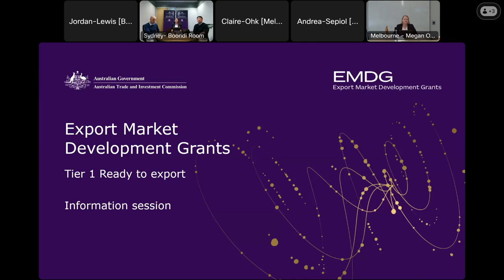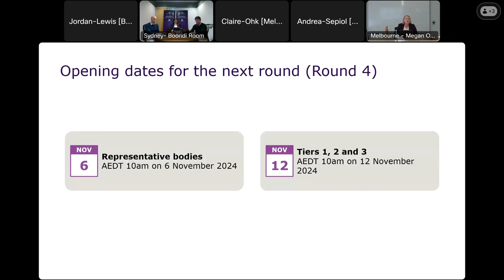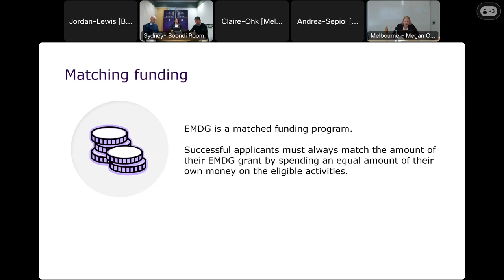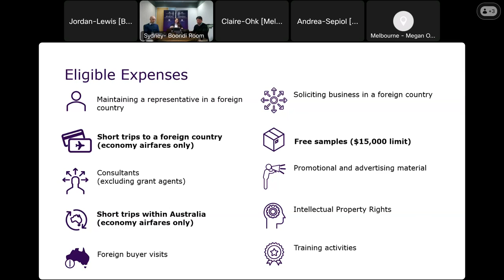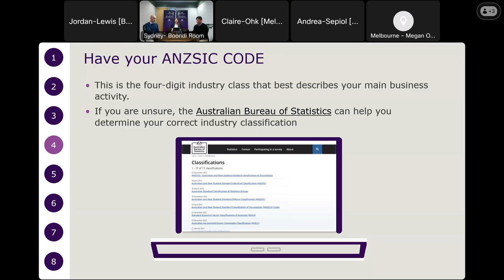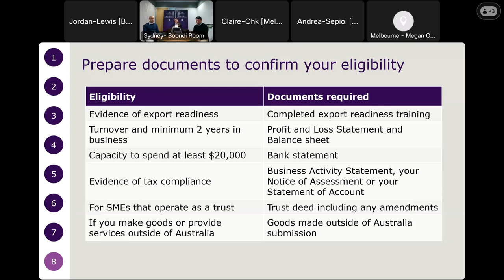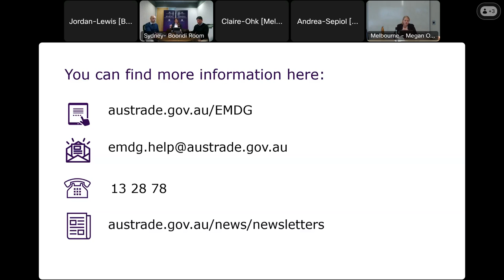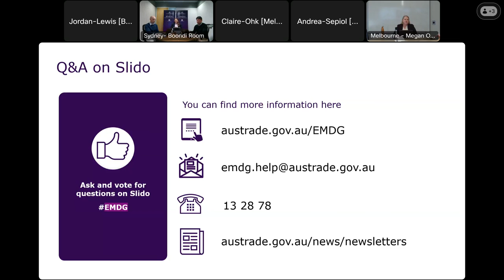EMDG webinar: Tier 1 – ready to export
Find out about changes to the EMDG program and details for the next round, Round 4, including how to prepare and apply for Tier 1.